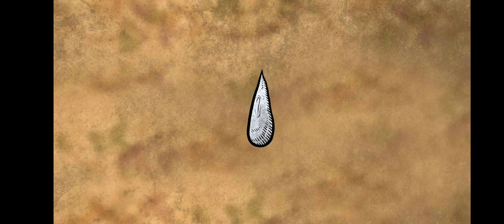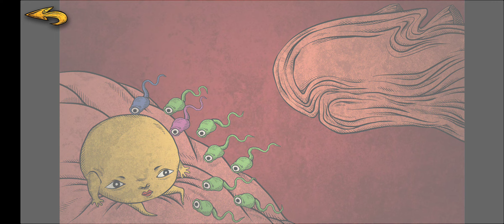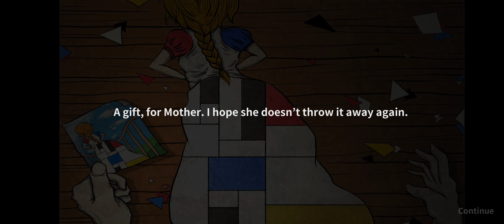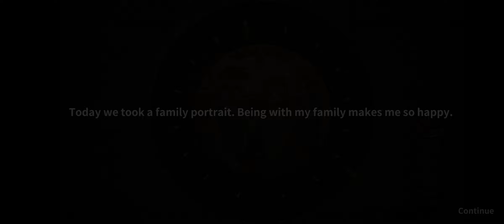life gallery chapter -1 game walkthrough